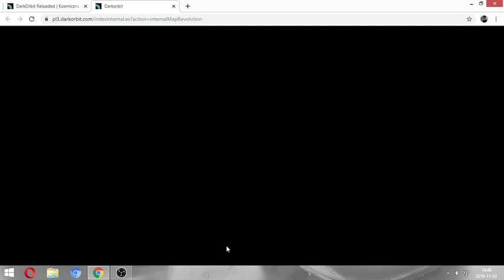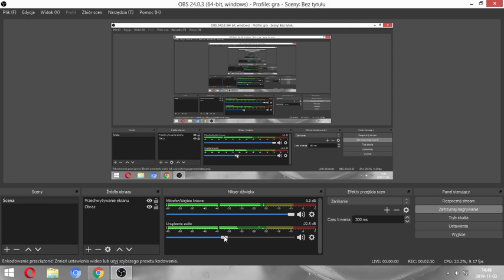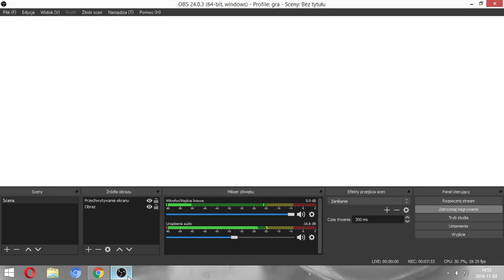Zagrajmy w DarkOrbit #6